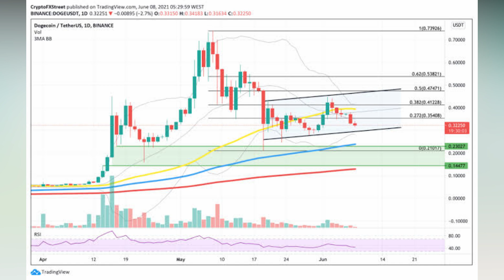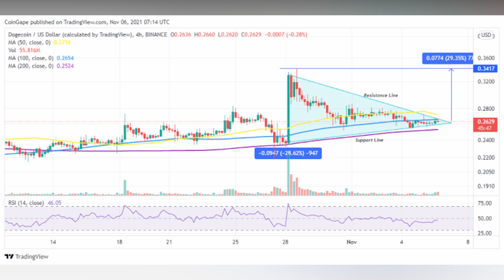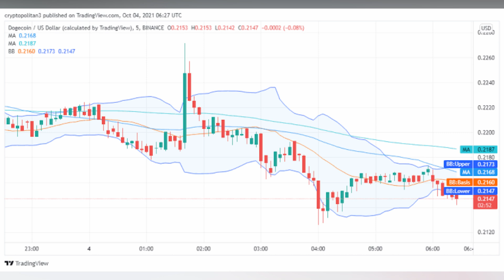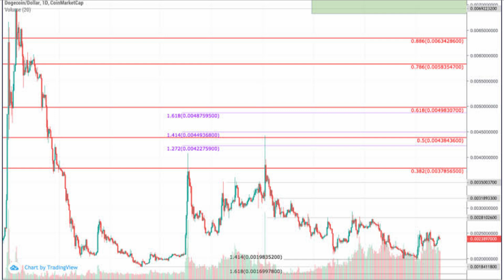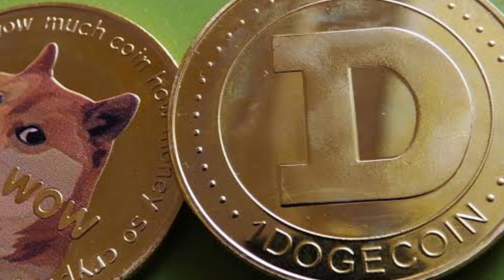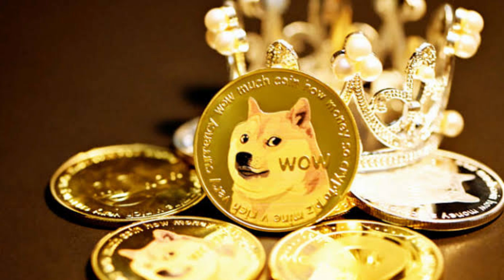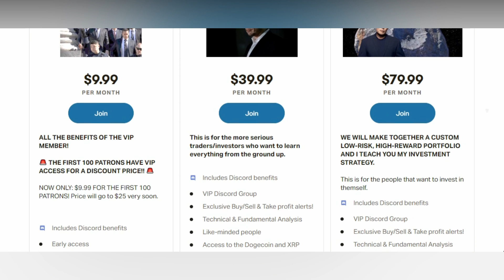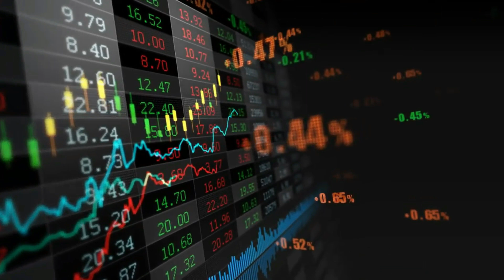DOGECOIN 400% UP IN DECEMBER (You Did Not See This!) 🚀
for a passive GSX income!